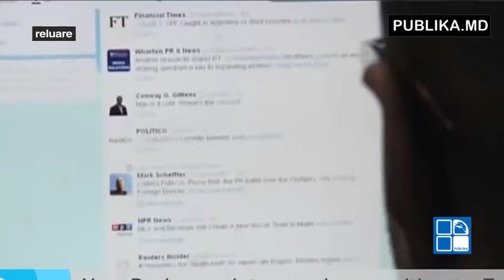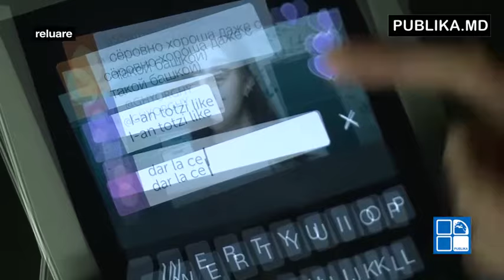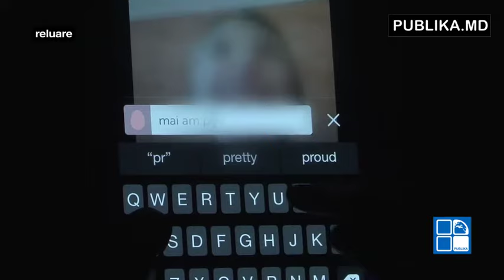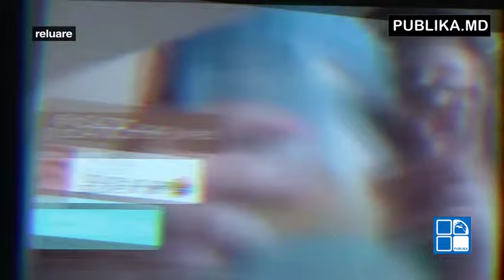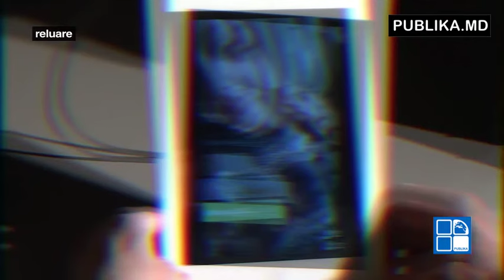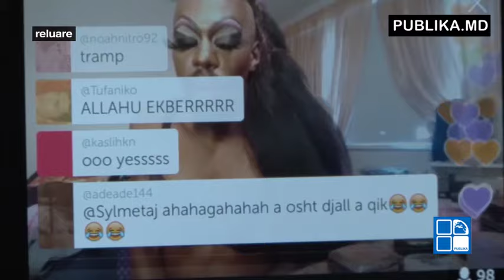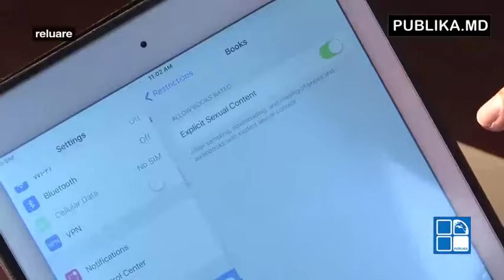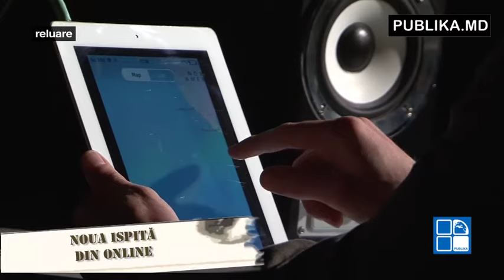NOUA ISPITĂ DIN ONLINE